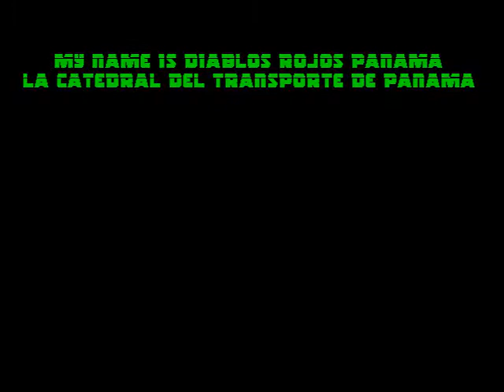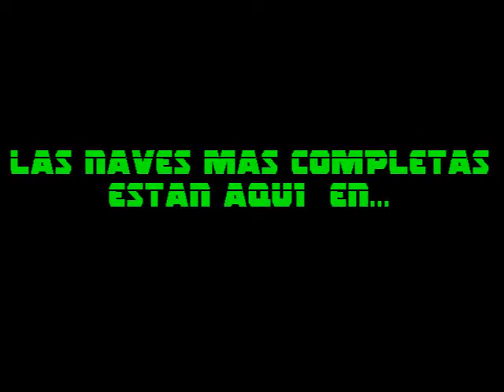MALCOM X LA CABIMA CORREDOR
UNA DINASTIA. UNA MARCA, UNA FORMA DE DECIR, ES EL TEAM.